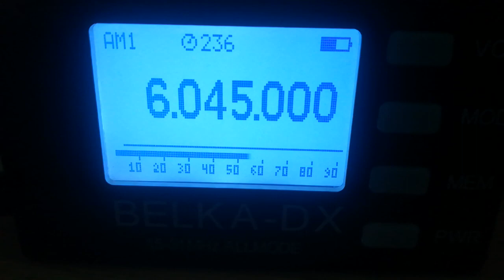Radio Telstar, 6045, 2022.04.16, 13.33 UTC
Receiver: Belka - DX
Antenna: LW 30 m
QTH: Belarus, 140 km south of Minsk
TX: Nauen , DEU,  100 kW